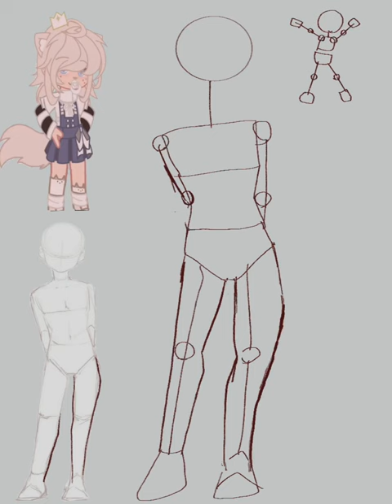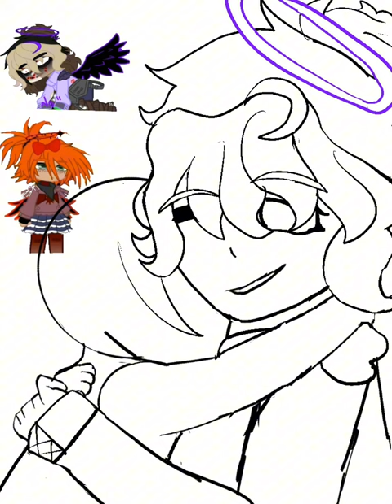2 gifts!! :3[I'm tired now geehehhehe](speed paints) {people that the gifts are for in Desc XP}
Uhmmm not heeerreeeeee hehehehe
But uhhhhhhhhhhh

1st gift for:
@MINI_MISCHIEFS :3

E

2nd gift/pfp for:
@Moonlight-s3bes x0
(Sorry is not so good XP)

Time taken on each drawing :0)

1st one: 3hours x-x
2nd:1hour 22minutes
3rd(doodle):26minutes

Hehe byyyeeeee

*panicking bc hasn't finished one of my friends birthday gift yet and birthday in 3days. 😰*